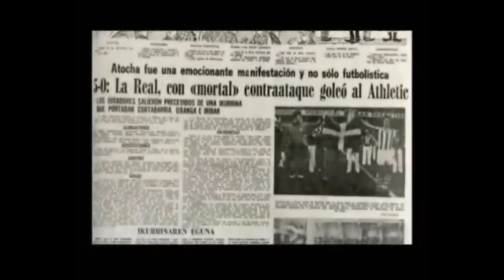La histórica Ikurrina del 5 de diciembre de 1976